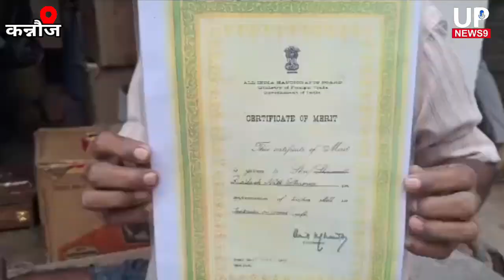कन्नौज के इत्र की शीशियों की शोभा बढ़ाने वाला इत्रदान कहां है?|kannauj perfume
1. Digitek Wireless Microphone System for DSLR, Camcorder, Smartphone & Tablet DWM 101

2. DIGITEK LED D416 Professional Video Light & NP-750 Li-ion Battery with Micro USB Charging

3. Samsung Galaxy S23 5G (Cream, 8GB, 128GB Storage)

4. Tygot 10" Portable LED Ring Light with 3 Color Modes Dimmable Lighting | for YouTube | Photo-Shoot |

5. Boltove 8x12 Ft. Green Screen Backdrop Background Curtain Rod Pocket for Photography, Photoshoot,

6. Amazon Basics Wireless Keyboard and Mouse Set | 1000 DPI Mouse | 12 Function Keys | Compatible with Mac and Windows |